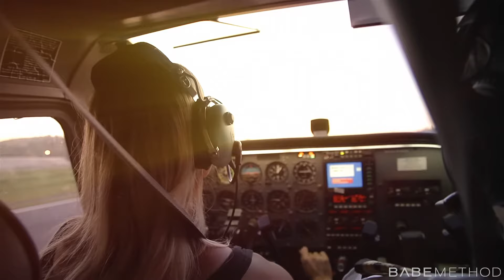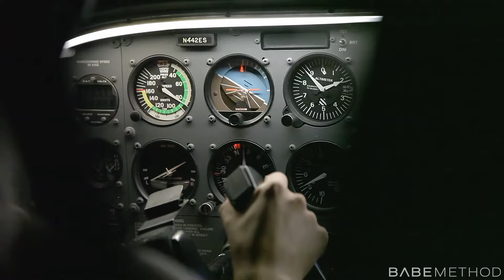BabeMethod Sarah Louise Harris February 2015